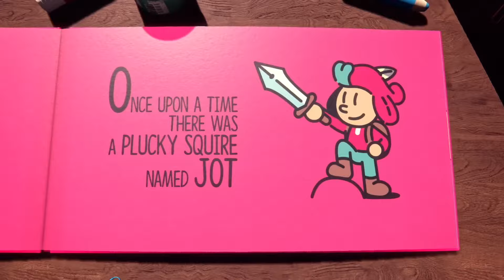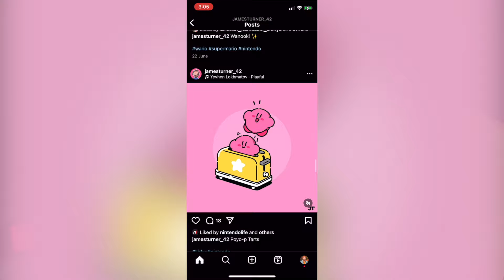Is The Plucky Squire Worth Playing? | REVIEW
The Plucky Squire is a new indie game from a former Pokémon artist. With a cute art style and unique 2D/3D mechanic, is this new title worth playing?